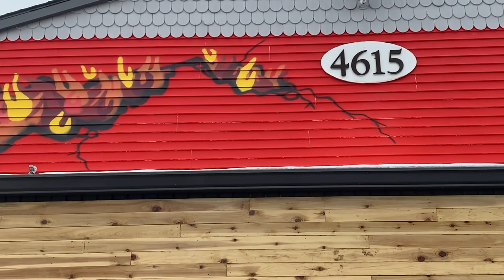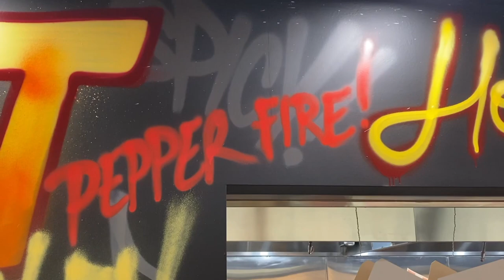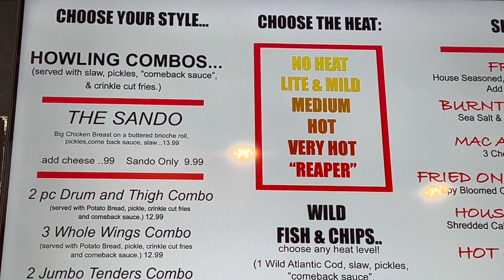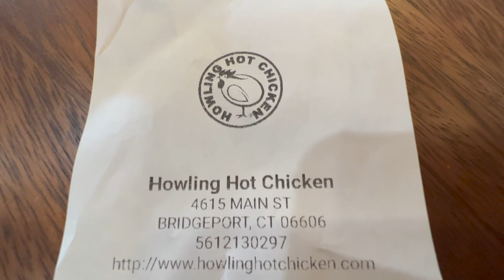CT Magazine's Best Bridgeport Restaurants in 2022: Howling Hot Chicken!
A year ago, I stopped by Haven Hot Chicken to check out their Chicken, with my cousin Daym Drops. While we agreed that the food was good, the price point was a problem as we thought that people wouldn't want to pay higher prices for food that they could get elsewhere for a fraction of what was being charged here. Well, Connecticut Magazine is calling them one of the best Restaurants in Bridgeport, Connecticut in 2022, so I wanted to find out: are their other food options comparable to what I've had before? Have the prices changed at all? Let's swing over and find out at 6pm est ONLY on Mostly Healthy Food Reviews!